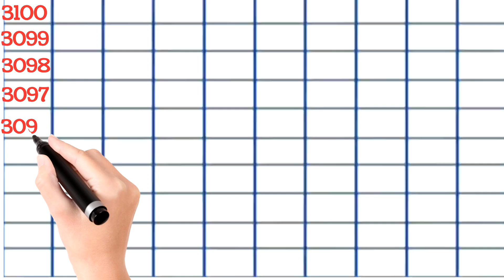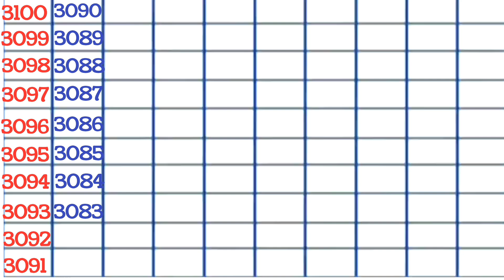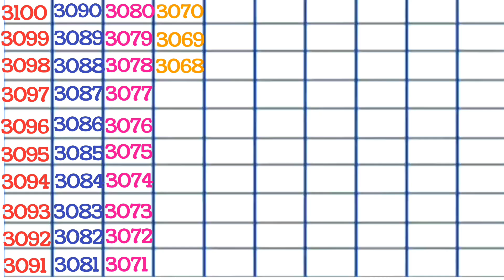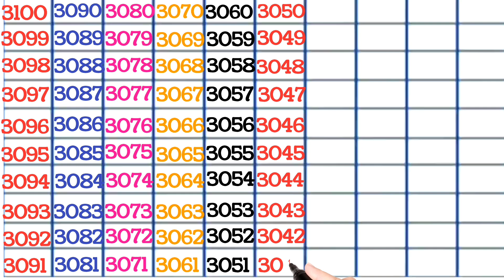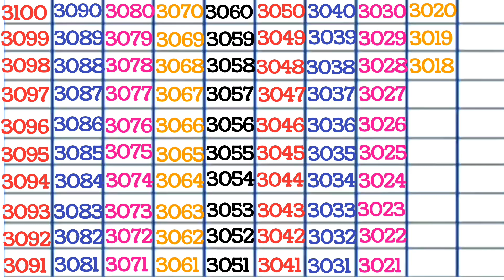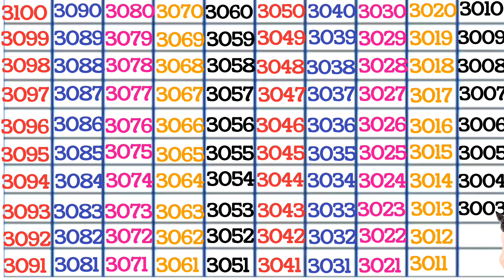Count backwards from 3100 to 3000 || Backward counting || Ulti ginti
Topic cover
Ulti Ginti
3100 se 3000 tak
Ulta Ginti
Back counting
Ulti Counting
Reverse Counting
ulta counting
3100 se 3000 tak ulti ginti
backward counting ulti taraf se ginti
bachchon ke liye ulti ginti
ulta ginti video ulta gjnti sikhao
ulta ginti bolo,
count backwards
count backwards by 1s
counting song
 jack hartmann
counting backwards from 3100
count backwards from 3100
counting backwards
count back from 3100
counting forwards and backwards to 3100
3000
Countdown from 3100
counting back from 3100
counting down from 3100
countdown from 3100
jack hartmann counting backwards
jack hartmann count to 3100
counting songs
count down from 3100
backwards from 3100
Backward counting from 3100 to 3000
Bal gyan
bal gyan video
ulta ginti sikhao

3100 से 3000 तक उल्टी गिनती
3100 se 3000 tak ulti ginti hindi mein back counting 3100 to 3000 in hindi
ulti ginti dikhaiye hindi mein ulti ginti गिनती
ulti ginti kaise likhate hain उल्टी गिनती 3000 तक
ektissau se tinhajar tak ulti ginti
3100 se 3000 tak ulti ginti
ektissau se tinhajar tak ulti ginti उल्टी गिनती उल्टी गिनती
back counting 30 to 1 ginti
3100 se lekar 3000 tak ulti ginti reverse counting 3100 to 3000
ulti ginti
viral
ulti counting
counting
education
123 numbers
backward numbers
counting
3000 tak ginti
3100 से 3000 तक गिनती
3100 se 3000 tak ginti उल्टी गिनती 3000 तक हिंदी में
backward counting
maths reverse counting from 3100 to 3000
3100 to 3000 counting
learn to counting 3100 to 3000
trading
गिनती गिनती
ginti 3000 tak
viral video
ginti ginti
गिनती 3000 तक
ginti pahada
ginti song
reverse counting backward counting
study
3100 to 3000 back counting
गिनती
a 2 z kids indian hindi nursey rhymes youtube viral trading videos 2025new
the counting down from 100 song 3100 se lekar 3000 tak ginti
youtube viral trading videos 2025new
3100 se 3000 tak ginti
back counting 3100 to 3000
3100 se lekar 3000 tak ulti ginti
3100 se 3000 tak ulti ginti
youtube trading videos 2025new
back counting 3100 to 3000 in hindi ulti ginti 3100 se 3000 tak in hindi
123
3100 to 3000
3100 se 3000
गिनती पहाड़ा
tektissau se tinhajar tak ginti
ek do tin
3100 se 3000 hindi mein padhe
backward counting activity counting backward
learn reverse counting
how do you write reverse counting ulti ginti 3100 to 3000 in english
learn hindi
reverse counting for kids
ulti ginti english mein
kids learning
reverse counting 200 to 51
3100 से 3000 तक उल्टी गिनती
fun for kids
50 से 1 तक उल्टी गिनती
उल्टी गिनती
3000 तक गिनती
123 counting numbers
ginti video
1234 numbers
nursery rhymes
ginti 1 2 3
ektissau se tinhajar tak ginti hindi mein
1234
reverse counting number 200 to 101 उल्टी गिनती इंग्लिश में 200 to 101
200 se 101 tak ginti
reverse counting 3000 to 2900
reverse counting 300 se 200 tak
ulti ginti 300 to 200
ulti ginti 300 se 200 tak

Backward counting || reverse counting || ulti ginti || ulti ginti English mein
Backward counting worksheet
Backward counting 30 to 1
Backward counting in hindi
Backward counting multiplication
Backward counting for kids
What is reverse counting
What is the reverse number of 3000
What age is reverse counting
रिवर्स काउंटिंग क्या है
Reverse counting 3100 to 3000 worksheet
Reverse counting 3100 to 3000
Reverse counting Worksheet
Reverse counting in hindi
Reverse counting words
Reverse counting multiplication
उल्टी गिनती को इंग्लिश में क्या बोला जाता है
उल्टी कैसे लिखें
पिछड़ी गिनती कैसे सिखाई जाती है
Ulti ginti in english
उल्टी गिनती की फोटो
3100 se 3000 tak ulti ginti
Ulti ginti photo
उल्टी गिनती शब्दों में
What is backward counting
How to count to 10 backwards
How to count backwards from 3100
पिछड़ी गिनती क्या है